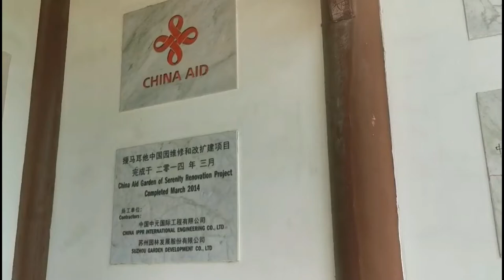Görülmeye değer bir yer, Malta'daki Çin Huzur Bahçesi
Baharın gelişiyle birlikte, yerel ziyaretçiler Malta'nın Santa Luċija köyünde bulunan huzurlu Çin bahçesine ilgi göstermeye başladı.